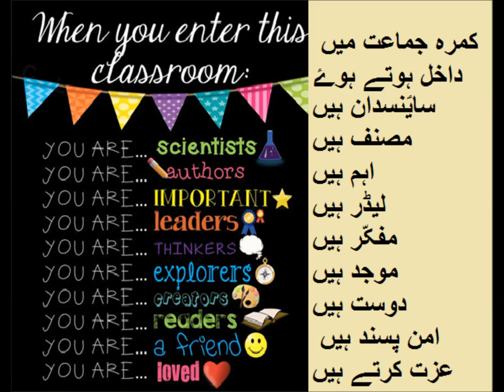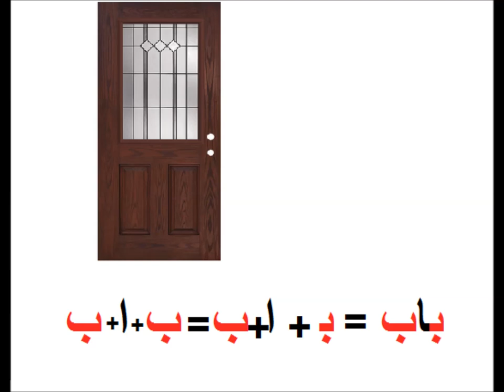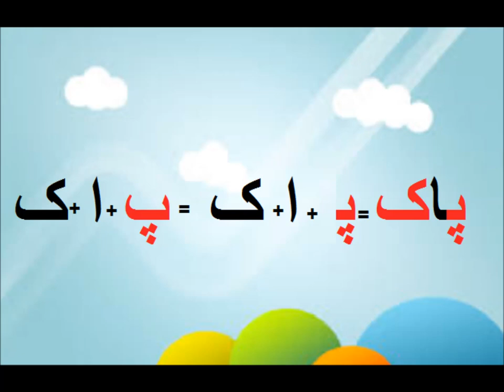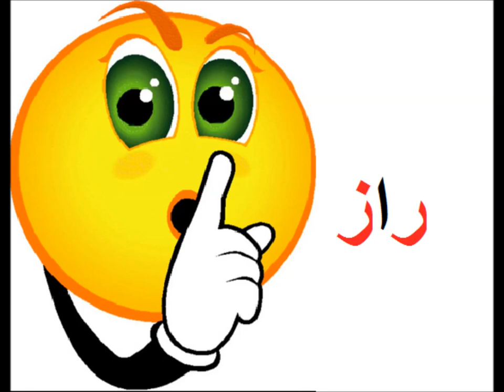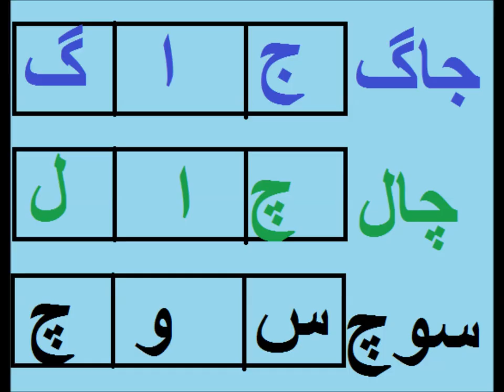Urdu Alfaz/اردو سیکھیں تین حرفی الفاظ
Class 1 Urdu  sabaq 27, Teen Harfi Alfaz, تین حرفی الفاظ
three harfee words in urdu for grade 1 kids